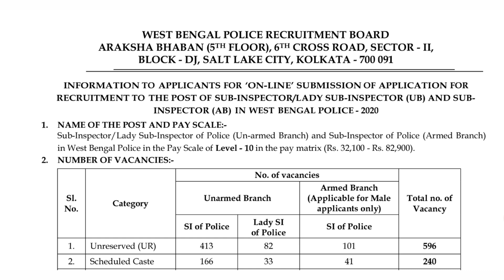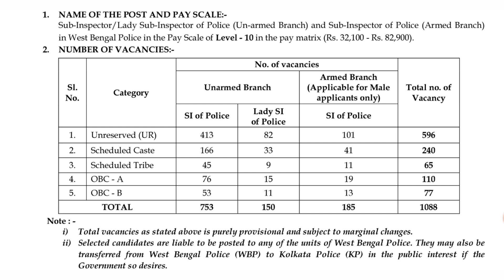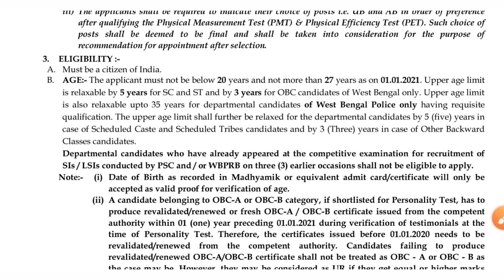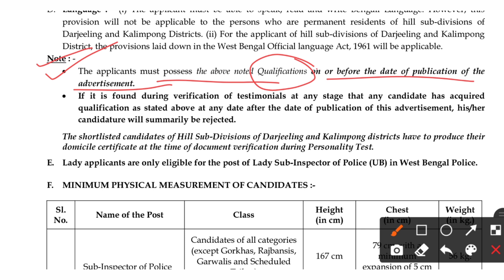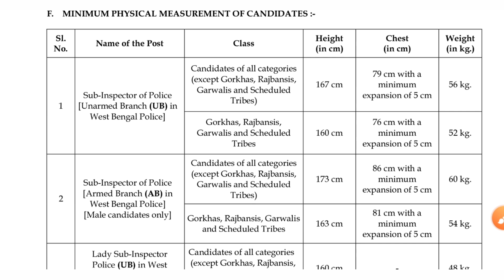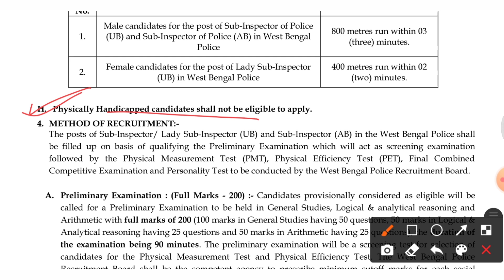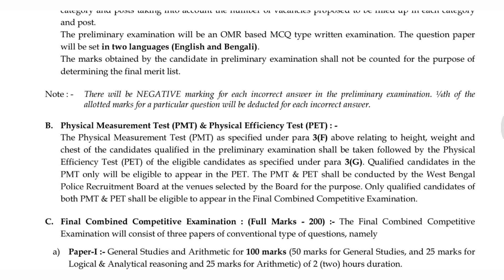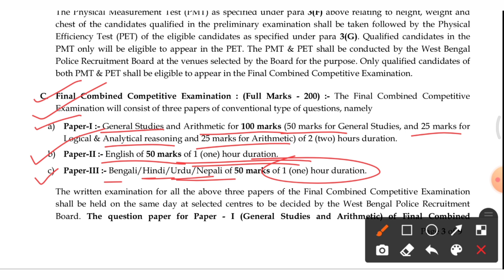WBP SI & Lady Sub Inspector Recruitment Notification 2021| west Bengal police recruitment 2021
WBP SI & Lady Sub Inspector Recruitment Notification 2021, west Bengal police recruitment 2021, wb police recruitment 2021 in west Bengal,  wbp constable new vacancy 2021,,wbp new vacancy 2021,west Bengal police recruitment 2021.
In this class you will get all the information about wbp si and lady si recruitment  notification 2021.
ক্লাস রুটিন: প্রতিদিন সন্ধ্যা 6 টায়
বিষয়: অংক/ ইংরেজি
সুবীর_দাস স্যারের "কম্পিটিটিভ ম্যাথমেটিক্স চ্যালেঞ্জার" অংকের বইটির অনুশীলনীর প্রশ্নের short tricks এ সমাধান পাবে।
NS CAREER ACADEMY এর টেলিগ্রাম চ্যানেলে  স্বাগত।
আমাদের ইউটিউব এর সমস্ত ক্লাস সম্পর্কিত প্র্যাক্টিস সেট এর PDF এবং বিগত বছরের বিভিন্ন পরীক্ষার প্রশ্নপত্র পাবে। গণিতের পেডাগোগী এর পিডিএফ সহ
বিভিন্ন পরীক্ষা সংক্রান্ত আপডেট পাবে।

Keywords of this content:

WBP SI & Lady Sub Inspector Recruitment Notification 2021,